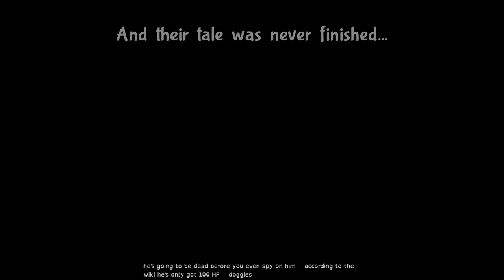Bug Tables TUFFBUGS? Run #19 - Fallout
Honestly, it's not too much of a stretch to crossover Bug Fables with... just about anything, really.